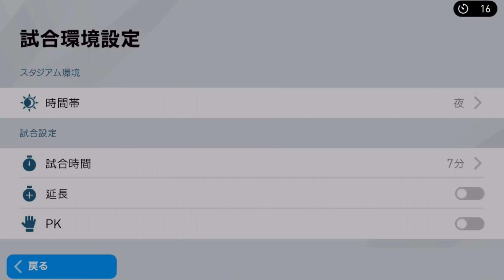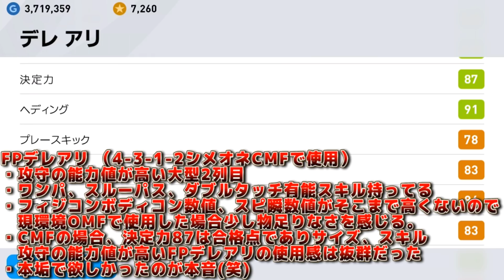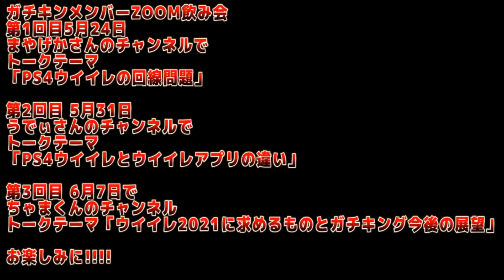【CMFで鬼覚醒!!】本垢でも欲しかった超優秀選手！#347【ウイイレアプリ2020】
CMFで使うと鬼強い！

‹ウイイレアプリ主な実績›
ウイイレアプリ2020 レート1600達成
Twitter大会→ネイ丸杯優勝1回,準優勝2回など

▼おもちゃTVおすすめ動画